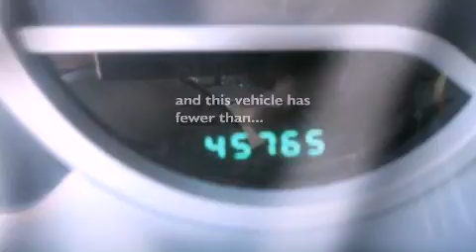2008 Jeep Wrangler Corning CA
We have been honored to serve the Corning CA area , we promise that your experience at our dealership will exceed your expectations !

 Year : 2008
 Make : Jeep
 Model : Wrangler
 Engine : 3.8L V6 12V MPFI OHV
 Trans . : AUTOMATIC
 Exterior : BLACK
 Miles : 45,715
 Interior : TAN
 Stock : 70200